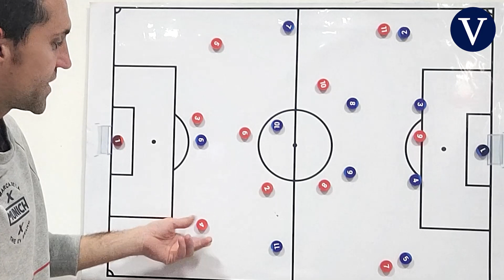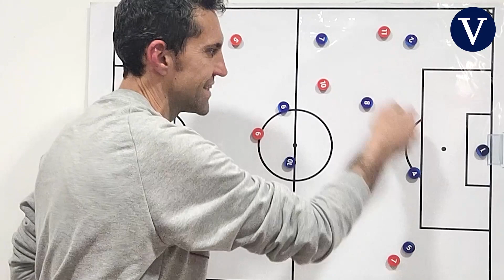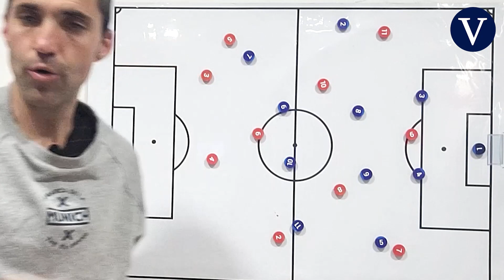Las claves tácticas del Espanyol - Barça | Alex Delmàs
El derbi se presenta con dos equipos en puntos muy distintos. El Barça se encuentra en un buen momento, mientras que el Espanyol ha encajado 20 goles en los últimos 8 partidos y necesita mejorar defensivamente si quiere llegar a competir.